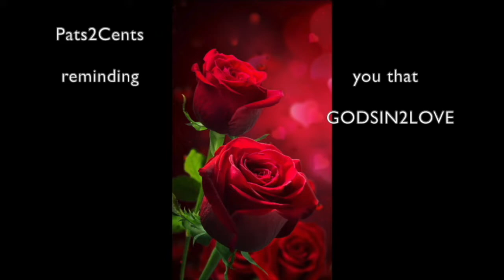TIME of PREPARATION! Slow DOWN! Wait for ORDERS!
Get creative in this dark season of destruction!  TIME of PREPARATION!... Slow DOWN!... Wait for ORDERS!... Watch, seek and listen, with your heart.
❤️ To join our online services on Saturday (12:15 OM PST) or Tuesdays (4 PM PST), for details.  We are GOD'S CHURCH OF LOVE ❤️ ONLINE ... LHH, Pat Love, Pats2Cents, GodsIn2Love,